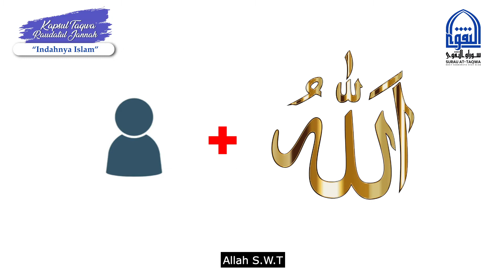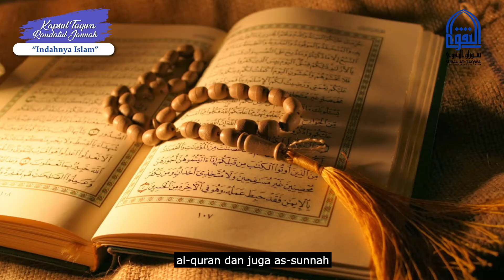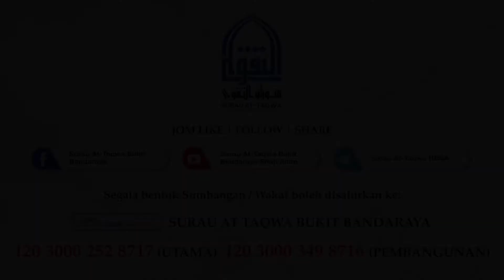| KAPSUL TAQWA RAUDATUL JANNAH | 04 | INDAHNYA ISLAM | SS DATO’ DR. HJ. ANHAR BIN HJ. OPIR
*Infaq dan Wakaf Surau At-Taqwa Bukit Bandaraya Shah Alam*
Bank Muamalat *(Akaun Utama)* : 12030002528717
Bank Muamalat *(Akaun Pembangunan)* : 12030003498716